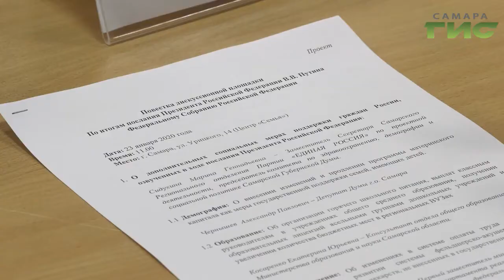Тренд на многодетность и рождение первого ребенка. В центре "Семья" организовали дискусплощадку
На чем участники круглого стола сосредоточили свое внимание знает наш корреспондент Анатолий Головко.